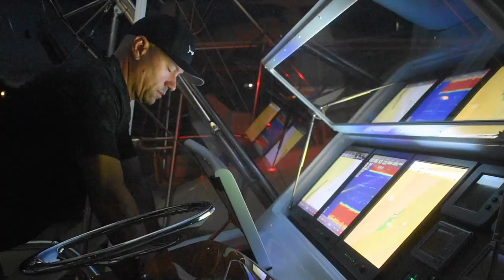Cap Cana November moon (trailer)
Fishing was slower than usual but we managed to get some bites!

Here is a trailer video of our recent trip to Marina Cap Cana, Dominican Republic.